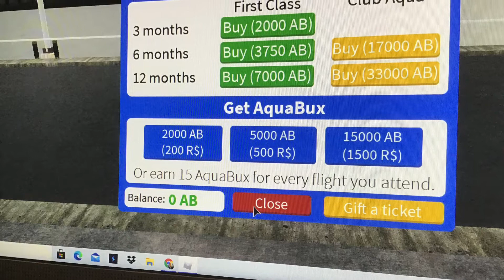Aqua airways broke. JOIN MY DISCORD IN DESC